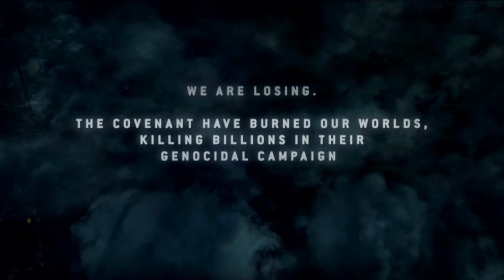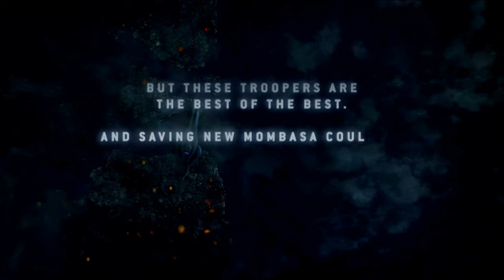Snippet: The New Halo Timeline